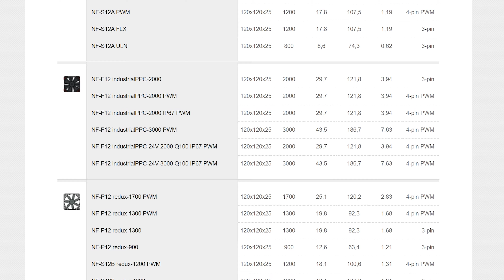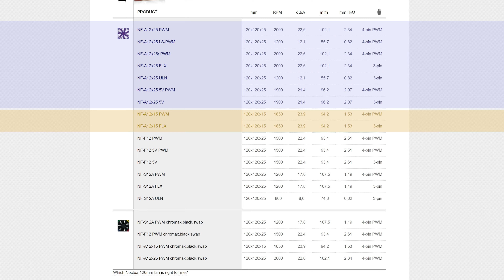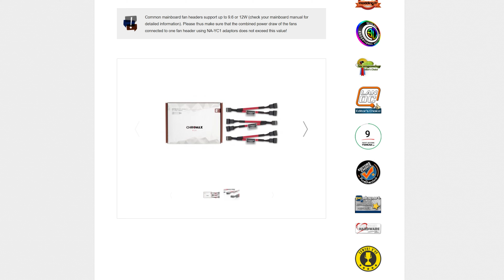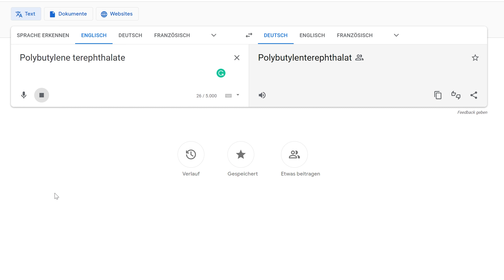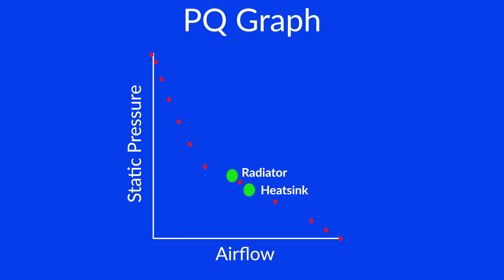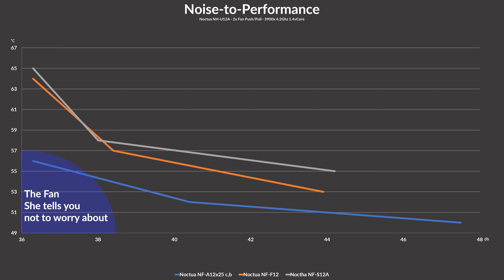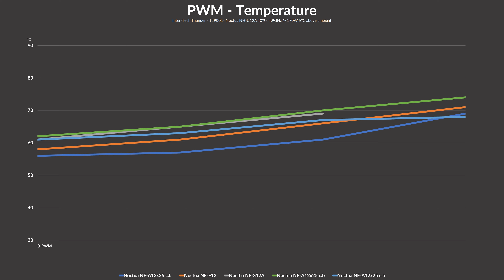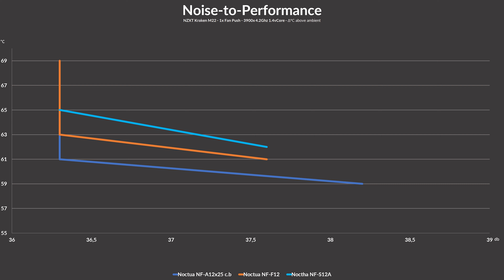Noctua Main Fan Lineup Explained - @NoctuaVideos NF Series - F12 | S12A | A12x25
This video is a deep dive into Noctua's main lineup of Fans. We will take a closer look at their NF-A12x25, NF-S12A and NF-F12. We will have a look at their quality, boxing, PQ Curve, additions, Radiator Performance, Case Fan Performance, and Heatsink Performance. Let's find out which one of their NF Fans is their Best Fan!

Noctua A12x25
Noctua NF-S12A
Noctua NF-F12

00:00 Intro
00:40 What defines a good radiator fan?
01:15 Presenting the Contestants
04:45 Contestants Overview
05:15 Arctic LF 360 Testing
09:05 NZXT Kraken M22 Testing